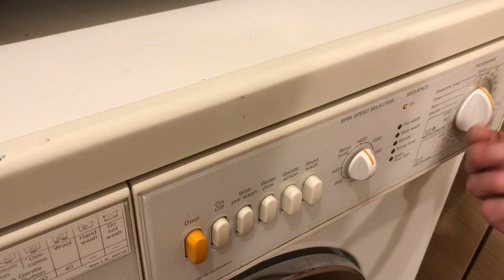Miele Novotronic W715: Rinses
Extra rinsing a double duvet